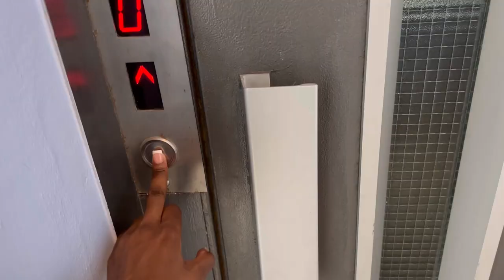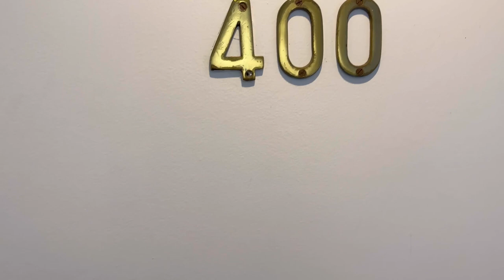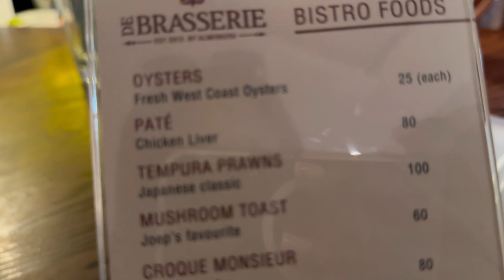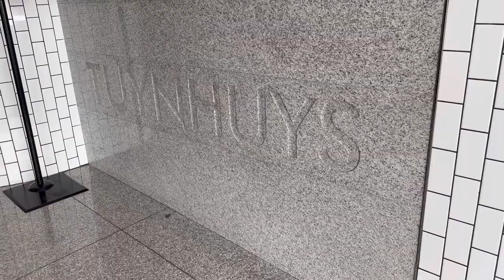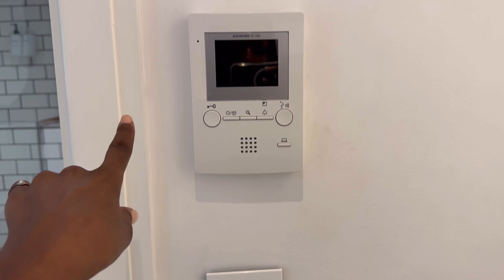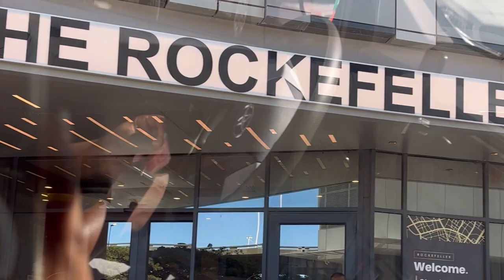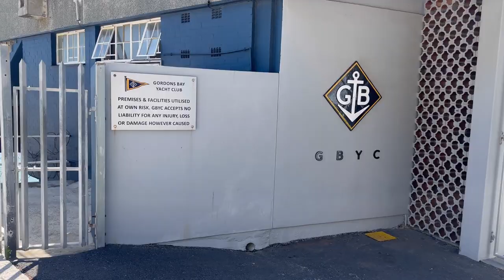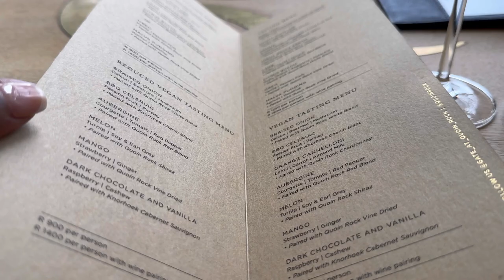Cape Town Vlog | Mini Luxury Vacation | Restaurant Hopping - ​⁠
Hey guys!
I am finally back with another one & today I take you guys along to Cape Town for my lil luxury vacation.
As much as there's so much | couldn't add on this vlog, still felt like there was no way I wasn't going to post it !
I hope you all enjoy this video & here's to more travel vlogs

Thank you guys so much for watching, I will see you on my next one.